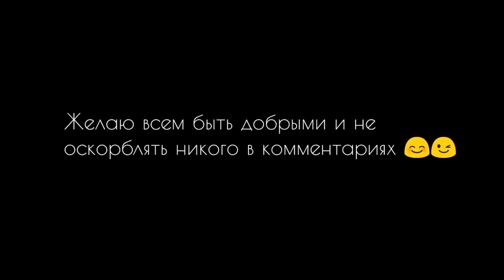Девушка в ТРЕНАЖЕРНОМ ЗАЛЕ - Моя ученица Арина 16 лет!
Девушка в ТРЕНАЖЕРНОМ ЗАЛЕ - Моя ученица Арина!

ДРУЗЬЯ! Перед тем как задать вопрос, проверьте, нет ли на него ответа в моей группе или на моем канале! Также веду платные персональные тренировки и ОНЛАЙН консультации! В любом случае стараюсь ответить всем! ;) егор рубанов, тренинг для девушек, супер попка, ножки, ягодицы, как стать стройной, теломастерская - закрытая группа,